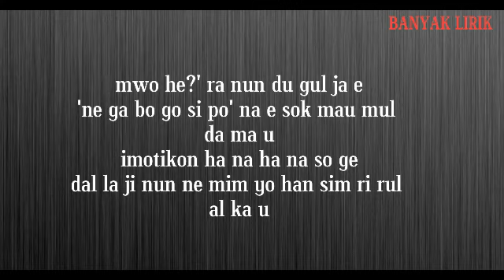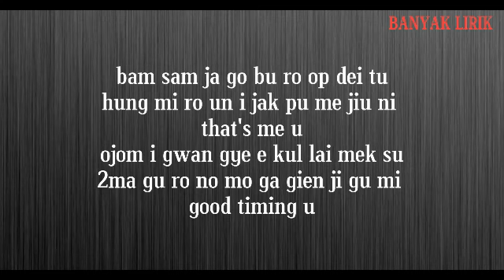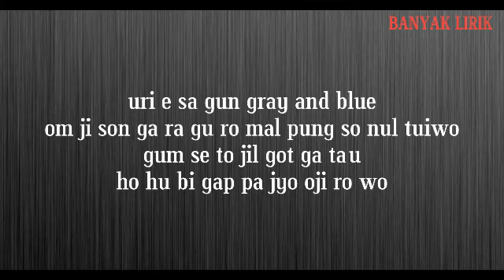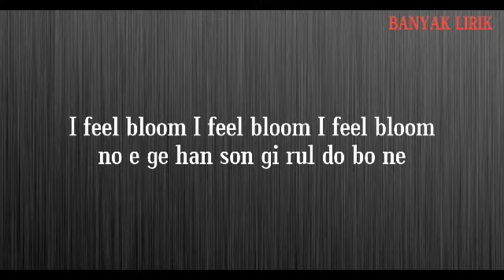IU (아이유) – Blueming (Easy Lyrics)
Genre : Rock
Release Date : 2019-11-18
Language : Korean
ARTIST : IU
ALBUM : Love Poem
LYRICIST : 아이유
COMPOSED : 이종훈, 이채규, 아이유
ARRANGED : 이종훈, 이채규

Happy enjoyed! Thank you.